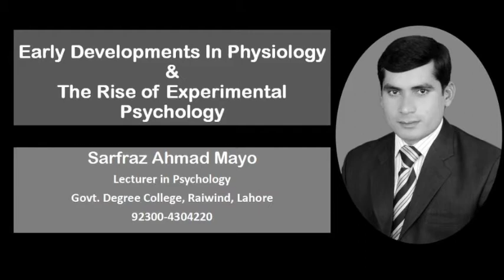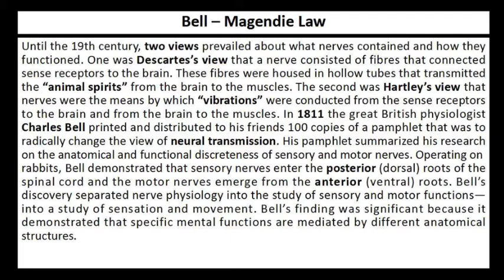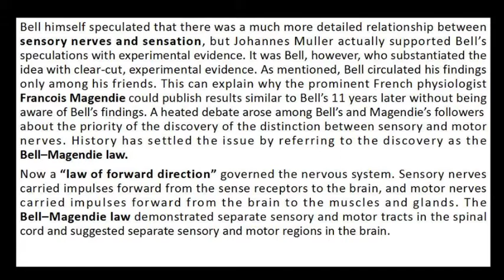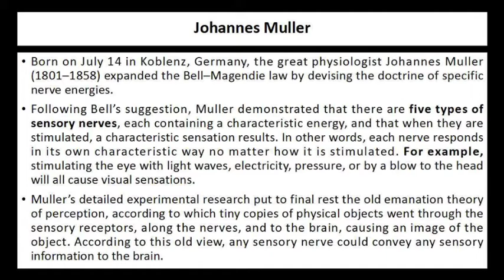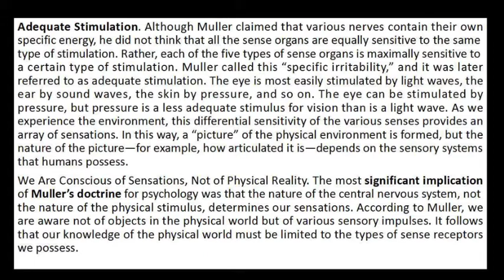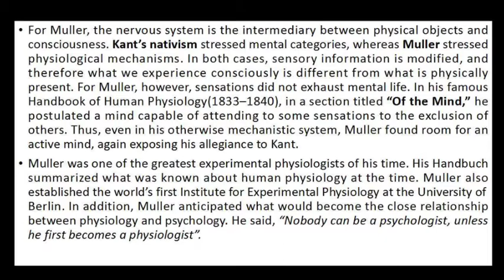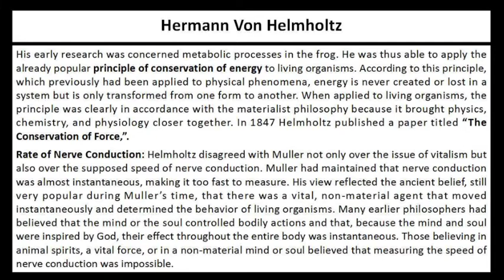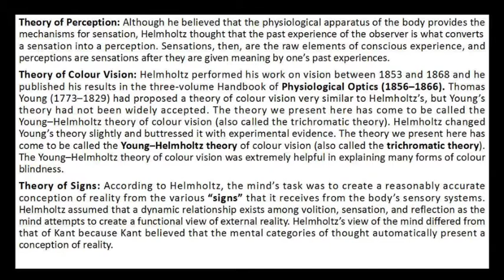History of Psychology: Early Development in Physiology